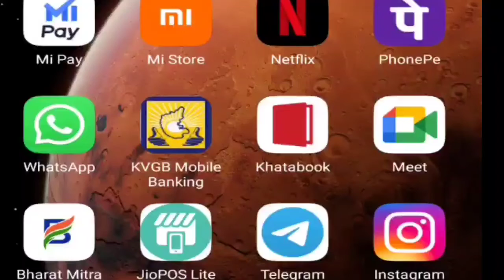Teenpatti How to play Teen patti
Teen patti